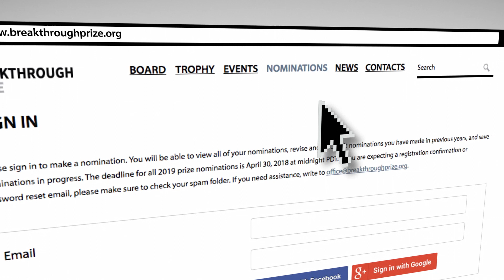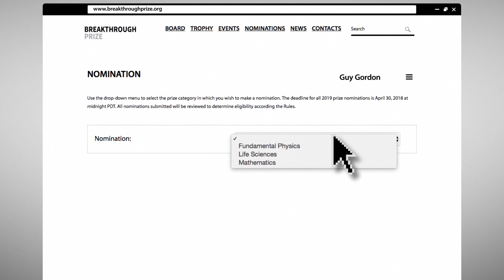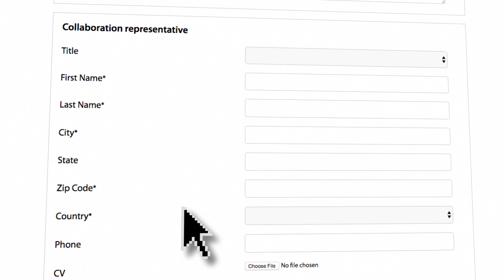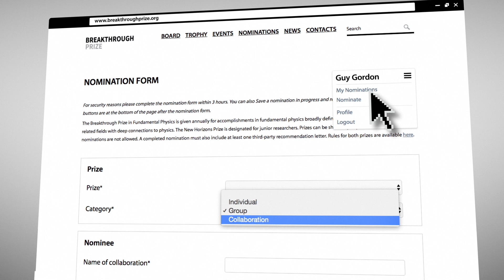2020 Breakthrough Prize Nominations Tutorial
The nominations period for the 2020 Breakthrough Prizes is open to the public until the April 1, 2019 deadline. Each prize is worth $3 million. Up to four Breakthrough Prizes will be awarded to outstanding researchers in the field of Life Sciences with one prize specifically recognizing advances in Parkinson’s disease or other neurological disorders. One Breakthrough Prize in Fundamental Physics and one Breakthrough Prize in Mathematics will be awarded. In addition, up to three New Horizons in Physics and three New Horizons in Mathematics Prizes are given out to junior researchers. For more information or to make nominations,